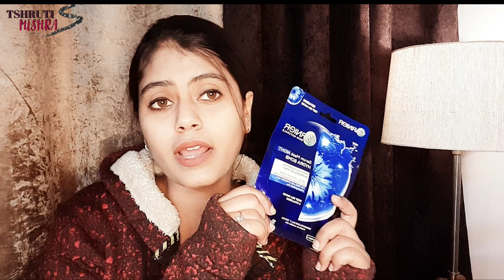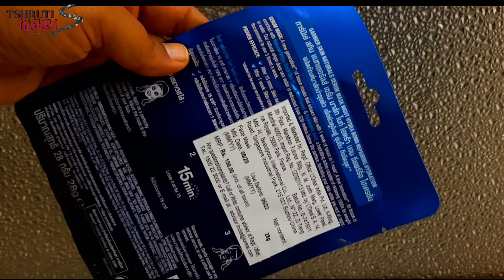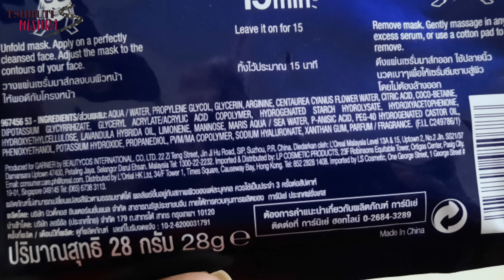Garnier Night Sheet Mask | Garnier Serum Mask Hydra Bomb | Review | Shruti Mishra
Shruti Mishra
Xoxo

Shruti Mishra
ShrutiMishra